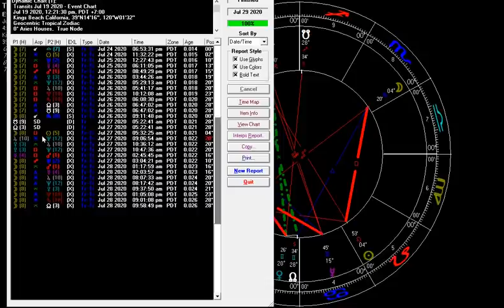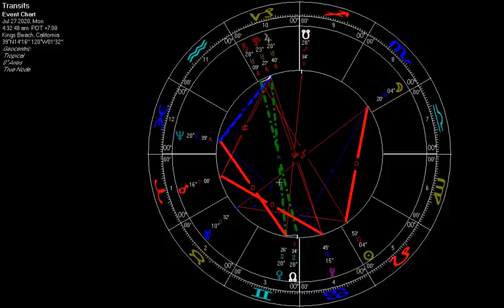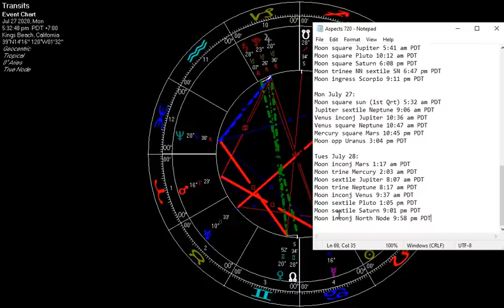Astrology July 20-28 2020 Cancer New Moon | Venus sq Neptune | Mercury sq Mars | Jupiter/Nep + more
Aspects next 9 days:
Mon July 20:
Cancer new moon 10:32 am PDT
Moon opp Saturn 10:54 am PDT
Moon inconj SN 11:25 am PDT
Moon ingress Leo 1:16 pm PDT
Sun opp Saturn 3:27 pm PDT
Sun inconj SN 10:25 pm PDT

Tues July 21:
Moon square Uranus 7:21 am PDT
Moon trine Mars 12:22 pm PDT
Moon sextile Venus 5:27 pm PDT

Wed July 22:
Moon inconj Neptune 12:58 am PDT
Sun ingress Leo 1:36 am PDT
Moon inconj Jupiter 1:57 am PDT
Moon inconj Pluto 5:48 am PDT
Mercury sextile Uranus 1:25 pm PDT
Moon inconj Saturn 2:07 pm PDT
Moon trine SN sextile NN 2:38 pm PDT
Moon ingress Virgo 4:39 pm PDT

Thurs July 23:
Moon trine Uranus 10:16 am PDT
Moon sextile Mercury 11:47 am PDT
Moon inconj Mars 4:55 pm PDT
Moon square Venus 10:45 pm PDT

Fri July 24:
Moon opp Neptune 3:22 am PDT
Moon trine Jupiter 3:56 am PDT
Moon trine Pluto 8:05 am PDT
Moon trine Saturn 4:07 pm PDT
Moon t-square Nodes of Fate 4:37 pm PDT
Moon ingress Libra 6:53 pm PDT
Moon sextile Sun 11:32 pm PDT

Sat July 25:
Moon inconj Uranus 12:27 pm PDT
Moon square Mercury 6:11 pm PDT
Moon opp Mars 8:49 pm PDT

Sun July 26:
Moon trine Venus 3:44 am PDT
Moon inconj Neptune 5:29 am PDT
Moon square Jupiter 5:41 am PDT
Moon square Pluto 10:12 am PDT
Moon square Saturn 6:08 pm PDT
Moon trinee NN sextile SN 6:47 pm PDT
Moon ingress Scorpio 9:11 pm PDT

Mon July 27:
Moon square sun (1st Qrt) 5:32 am PDT
Jupiter sextile Neptune 9:06 am PDT
Venus inconj Jupiter 10:36 am PDT
Venus square Neptune 10:47 am PDT
Mercury square Mars 10:45 pm PDT
Moon opp Uranus 3:04 pm PDT

Tues July 28:
Moon inconj Mars 1:17 am PDT
Moon trine Mercury 2:03 am PDT
Moon sextile Jupiter 8:07 am PDT
Moon trine Neptune 8:17 am PDT
Moon inconj Venus 9:37 am PDT
Moon sextile Pluto 1:05 pm PDT
Moon sextile Saturn 9:01 pm PDT
Moon inconj North Node 9:58 pm PDT